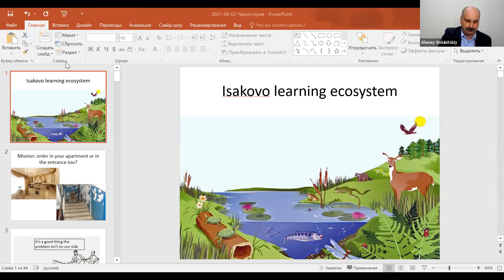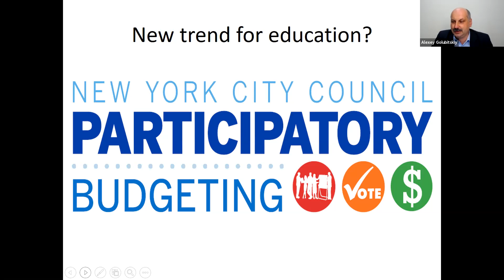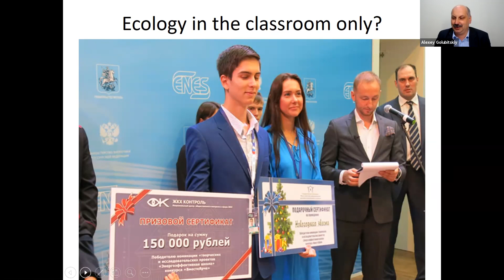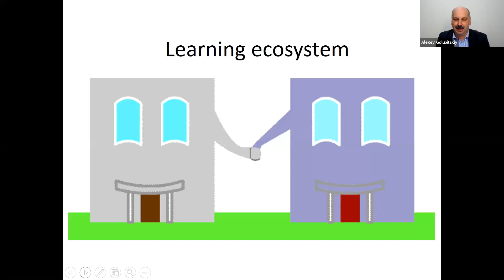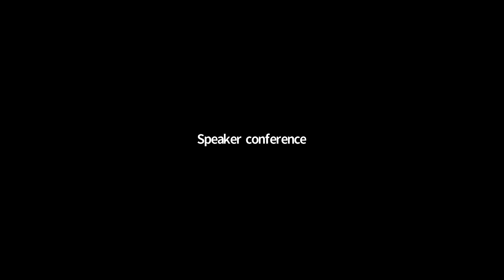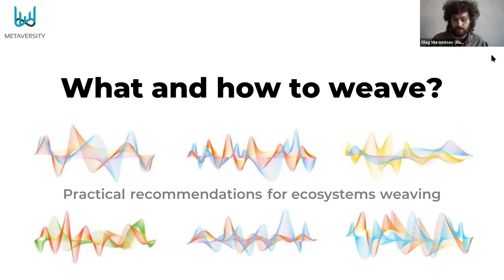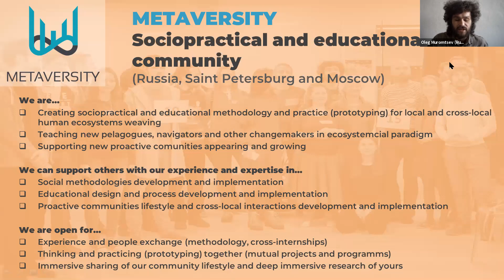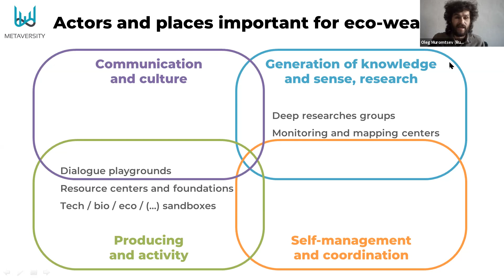AN EDUCATIONAL HUB. Seed Conference Learning Ecosystems June 2. part 1.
AN EDUCATIONAL HUB.

Education is not only preparing for life. It is life.
Education we need now is not only a reflection of the current society.
It is a prototype of the desired tomorrow.

Timemap
0:00